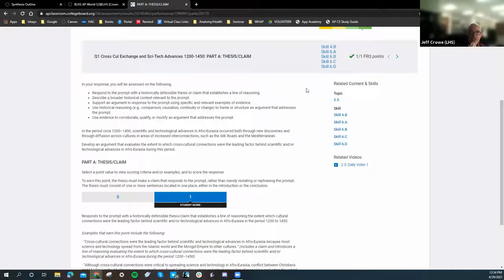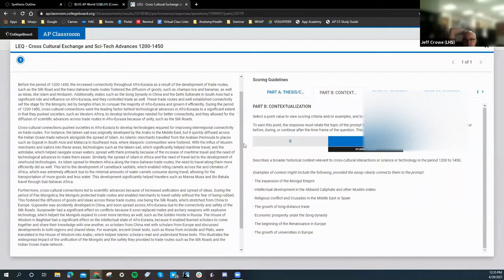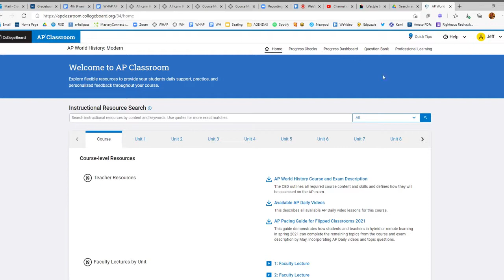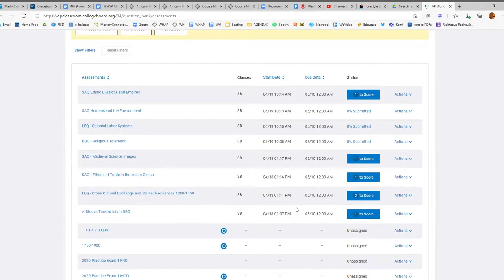Self Score FRQs AP Classroom What a Student Sees